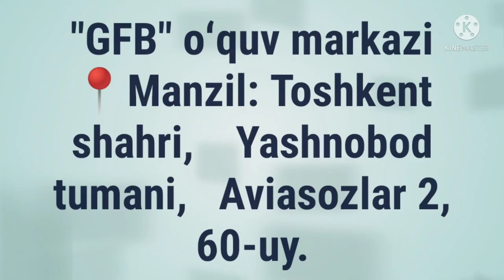✅ FE'LNING MUJARRAD VA MAZIDGA BO'LINISHI DURUSUN NAHVIYYA. 📖 3-kitob.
DURUSUN NAHVIYYA.

 📖 3-kitob.

✅  FE'LNING MUJARRAD VA MAZIDGA BO'LINISHI